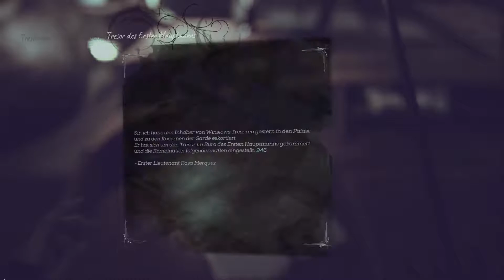Geheimnisse im Großpalast ♦ DISHONORED 2 #43 ♦ Let's Play Dishonored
Nachdem wir Luca Abele aus dem Weg geräumt haben, können wir endlich auf Beutezug gehen. Wir finden ein paar Geheimnisse des Großpalastes heraus und wissen was mit Kirin Jindosh passiert ist.
Viel Spaß bei dieser Folge Dishonored 2 :)

♦  «DISHONORED 2»
♦  Arkane Studios & Bethesda Softworks (2016)
♦  Plattform: PC
♦  USK-Einstufung: ab 18 Jahren
♦  Kommentiert von xIpanema (2016)